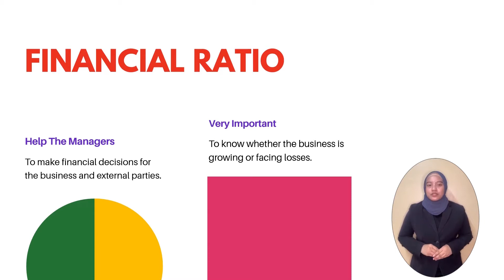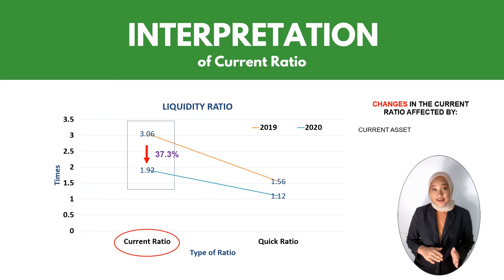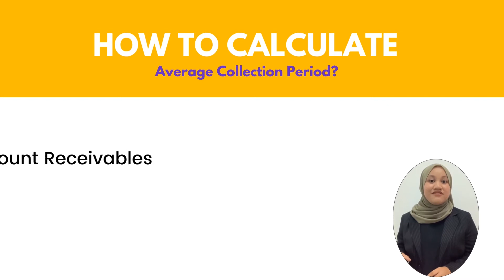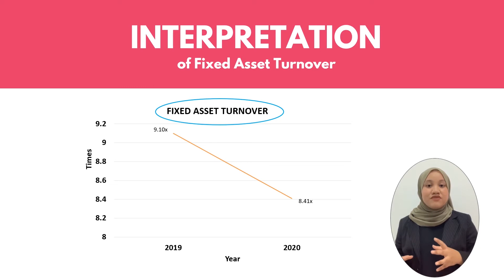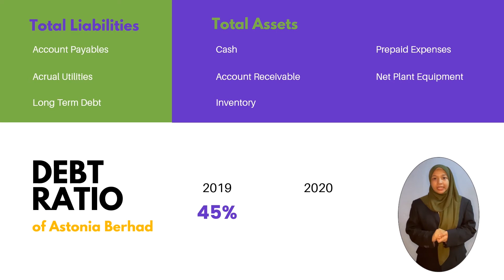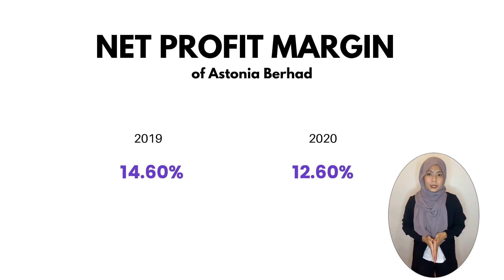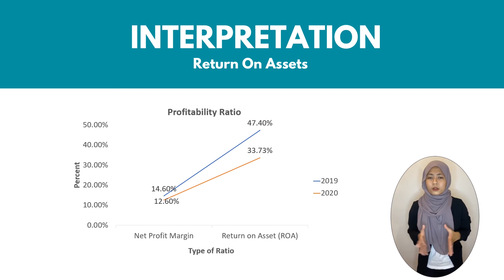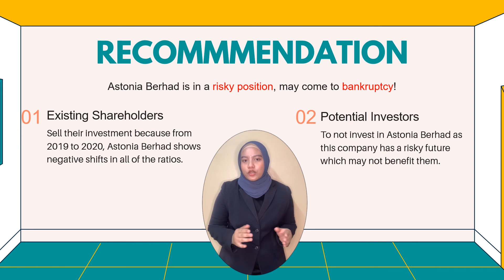UiTM FIN420 | Financial Ratio Analysis Group Presentation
Video Edited by: Me (Fatin Natasha Japre)
Designed by : Me (Fatin Natasha Japre)

(Due to Covid-19, all our assignments were conducted online)
Semester : 2
Topic : Financial Ratio Analysis for Astonia Berhad
Team Members :
- Ain Natasya
- Farina Izwany
- Amiera Taufiq
- Nabila